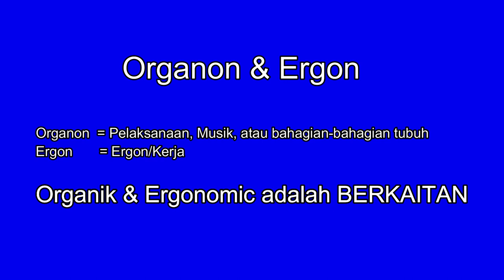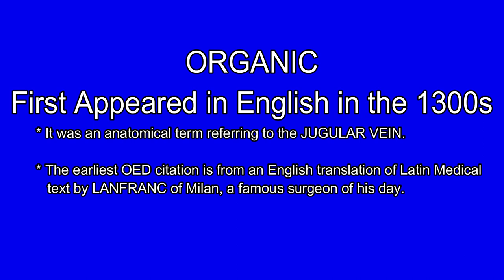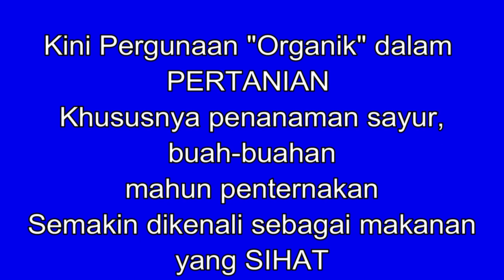what does organic means - Apa Bah Ni Organik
biasanya orang tanya what is organic means - Apa Bah Ni Organik, apa itu organik diurang bilang, jadi saya cuba untuk terangkan sedikit sebanyak semampu saya laa mengenai what is organic means - Apa Bah Ni Organik apa itu organik daripada perkataan yunani iaitu organon yang bermaksud perlaksanaan, musik yang bertali atau angin. setelah beberapa lama organik ni ditulis dalam OED yang merujuk kepada bahagian-bahagian dalam tubuh. kemudian kini diselaraskan mengenai benda-benda yang hidup , berkembang secara semula jadi. what is organic means - Apa Bah Ni Organik apa itu organik